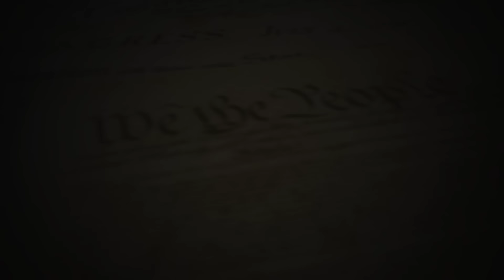Sheriff’s Deputies Attempt To INTIMIDATE Journalist But FAIL Misrably! 1st Amendment Audit